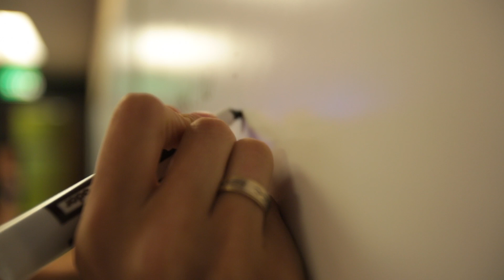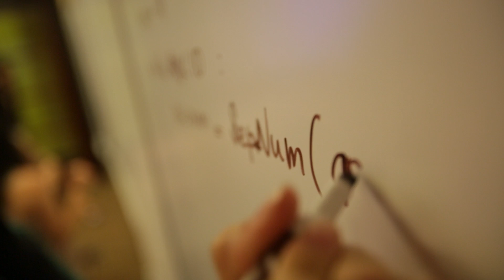Dear Women by Women Who Code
Women Who Code is the largest and most active community for technical women in the world. Our award-winning programs support over 343,000 members around the globe to level up in their technical careers every step of the way. We have produced more than 15,000 trainings, workshops, hackathons, conferences and more, awarded over $3.4M in developer school and conference scholarships, and serve members in 147 countries. We also work with the best companies in tech; our partners are committed to advancing inclusion and thus innovation. Join us at womenwhocode.com!